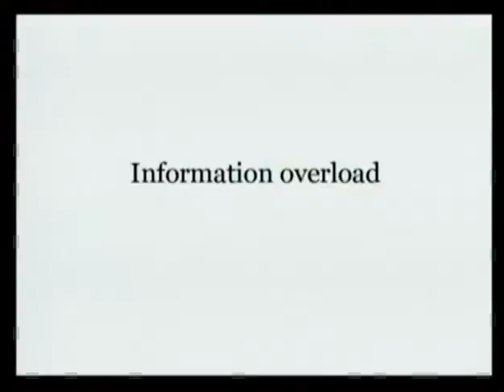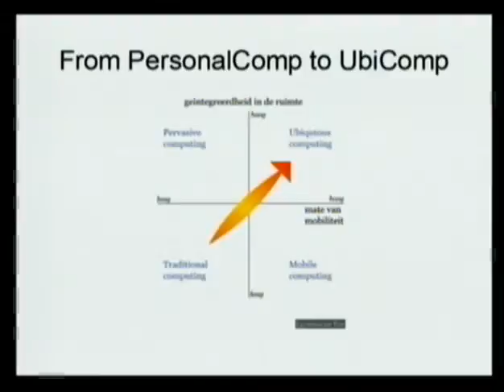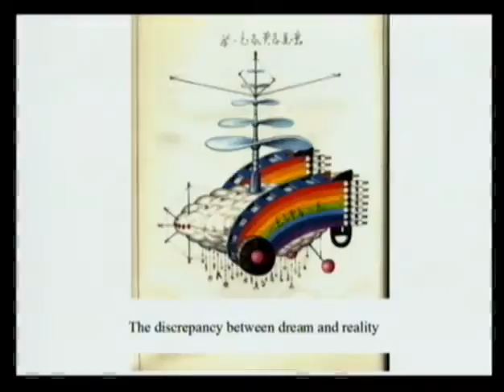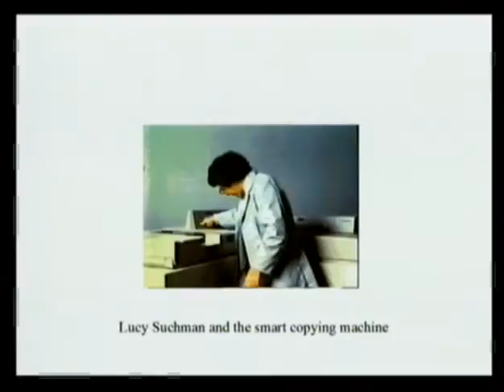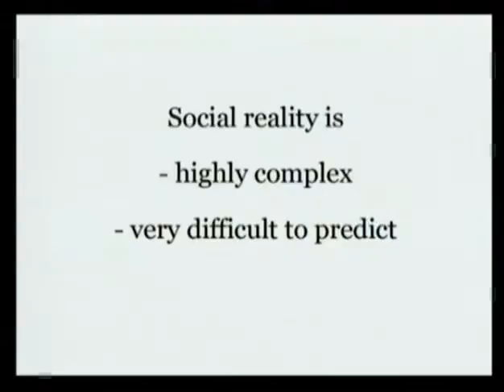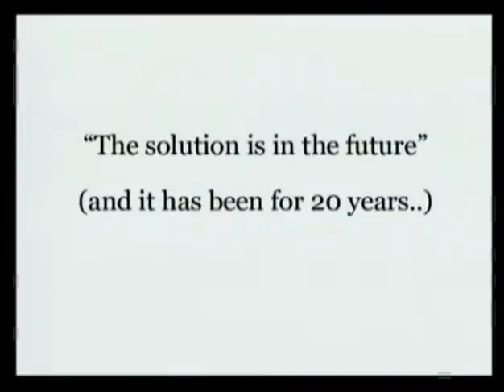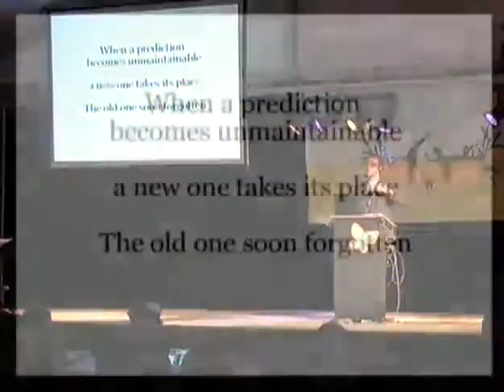HAR 2009: When nerds dream big 3/7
Clip 3
Speaker: Tijmen Schep

Nuancing a wireless utopia

This talk will delve into my thesis on the growing criticism of Mark Weisers Ubiquitous Computing vision, a twenty year old ideal which still stands at the heart of our craving for location based services, smartphones and self-parking cars.